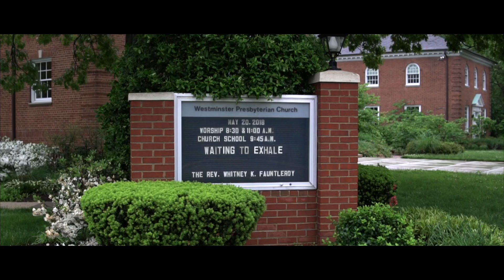Dalton + Reeghan: Wedding Film at Westminster Presbyterian Church in Alexandra, VA | GH5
Diqaun Coleman
Lead Cinematographer, MarcellousStudios